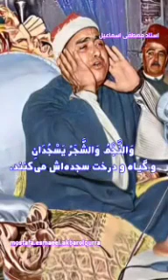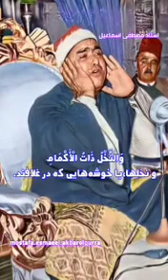sheikh Mustafa ismail very good and beautiful recitation mashallah subhanallah very beautiful